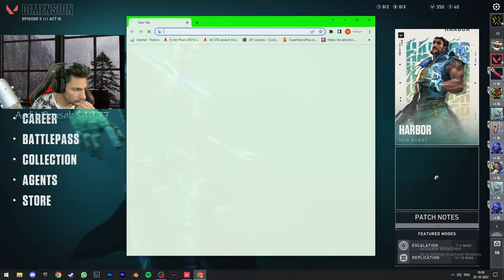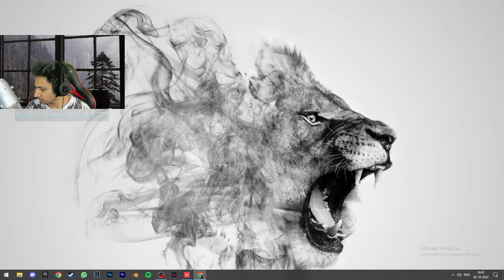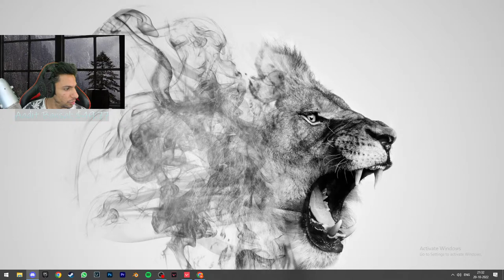Varun ka bhai vikram batra || Dr. Yajan Suhag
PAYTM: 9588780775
Holy Moly Guys, Catch me live on Youtube daily at 10 pm (+5:30 GMT)

The setup I use to stream:

1) CPU:

Graphics           :         Geforce RTX 3090 iChill X4 24 GB by INNO3D
Processor         :        AMD Ryzen Threadripper 3960X 24-Core
RAM                   :        64 GB (16x4) Trident G.Skill
Motherboard    :         MSI TRX40 pro wifi
PSU                    :         Antec HCG X 1000
Cooler                :       NZXT  Kraken Z 73
Cabinet              :        Antec Torque

2) Monitor

3) Primary Mic

4) Primary Mic Stand

5) Secondary Mic

6) Secondary Mic Stand

7) Mouse

8) Headset

9) Keyboard

10) Webcam

11) Gaming Chair

12) Acoustic Panel

13) Hue lights

14) Mouse pad

15) UPS

16) HDMI

17) Audio mixer: TC Helicon GOXLR

18) XLR cable

19) Acoustic spray

20) Tower Speakers

21) Mobile Streaming: Elgato HD60 S+

22) First cam: Sony RX10 Mark iii